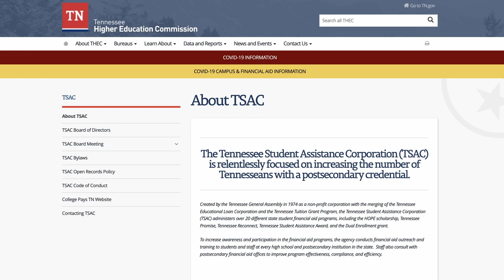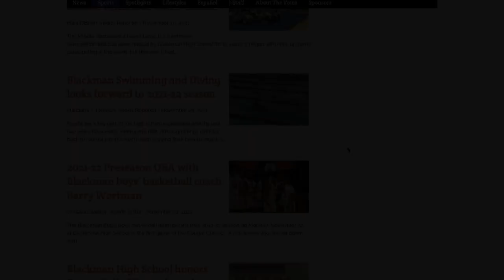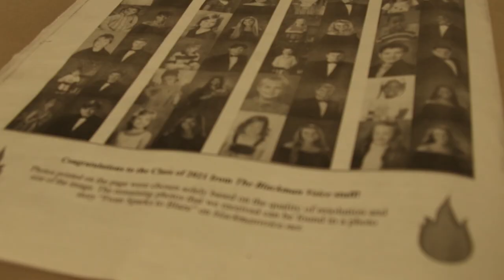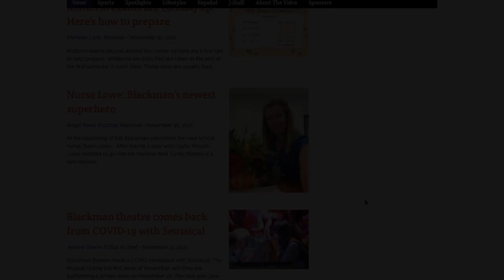The Blackman Blaze Bulleting, B3, for January 27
Lauren Gale hosts The Blackman Blaze Bulletin from the Academic Career Fair. Also look for other announcements after!